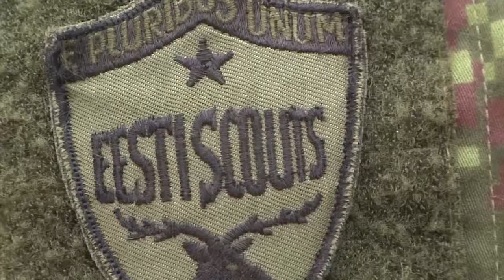Tactical Operations Center Fosters Interoperability Training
The 173rd Airborne Brigade, Lithuanian Army and Pennsylvania Army National Guard foster interoperability at the Tactical Operaitons Center (TOC). Saber Junction 2014 prepares U.S., NATO allies, and European security partners to conduct unified land operations through the simultaneous combination of offensive, defensive, and stability operations appropriate to the mission and the environment. More information about Saber Junction 2014 can be found